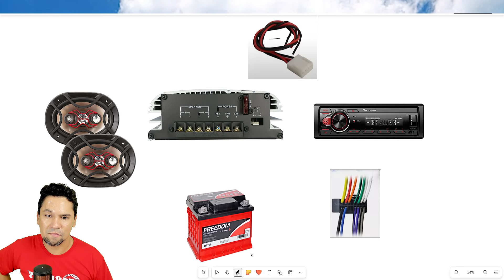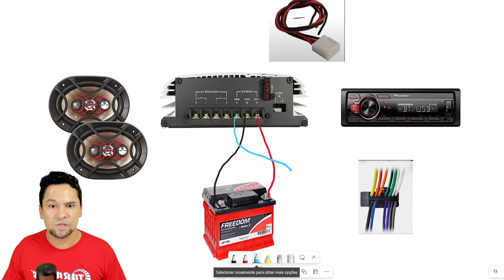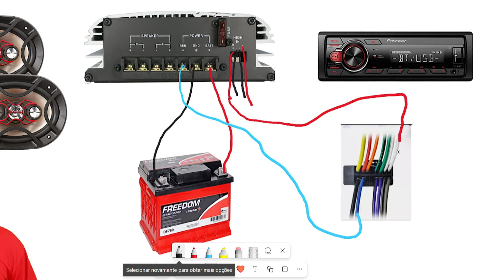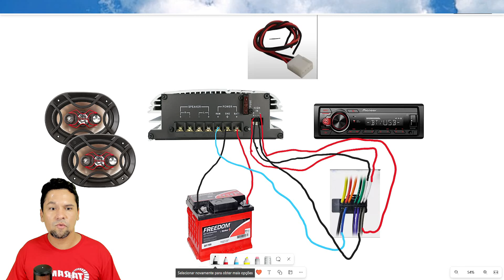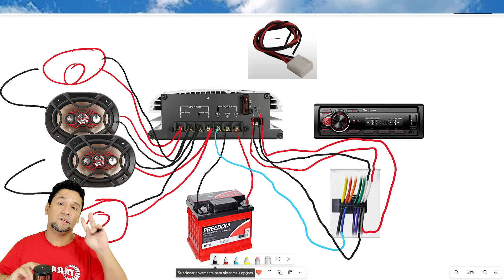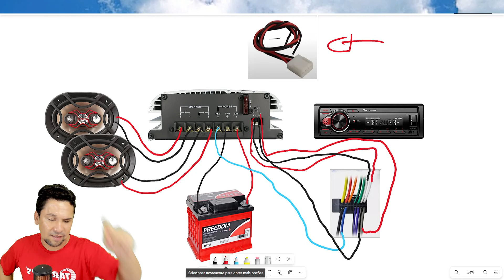⚠️Como instalar um modulo CL 500 stetsom PASSO A PASSO PARA INICIANTES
Qual potência Stetsom CL 500?
Qual o melhor módulo Stetsom?
Qual a potência do módulo Stetsom?

🔴🔴🔴COMPRE COM O MELHOR PREÇO DO BRASIL

Oi, eu sou o Rayllan ! Meu maior objetivo é ajudar pessoas que querem aprender sobre o YouTube, sobre como criar o seu sucesso online e sobre ter a vida que sempre sonharam! Sejam muito bem-vindos(as) ao meu canal :) Como Ganhar Dinheiro gratis